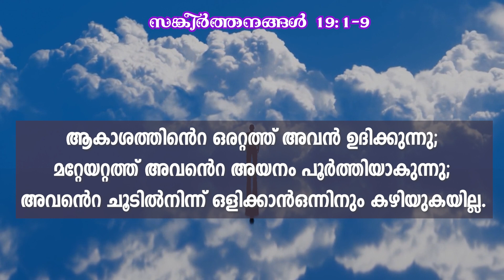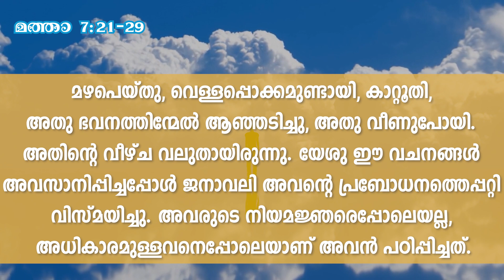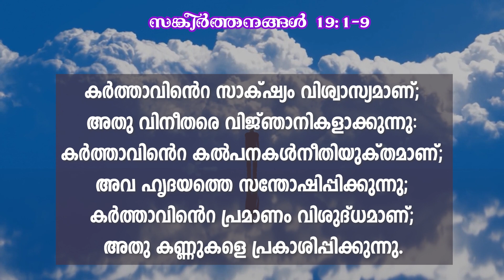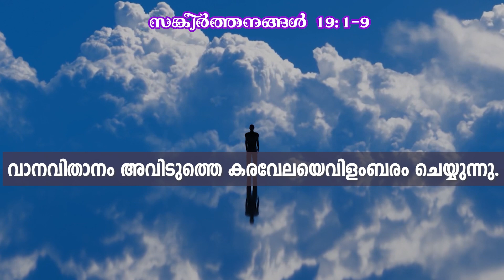പ്രഭാത സങ്കീർത്തനം | DAILY READING